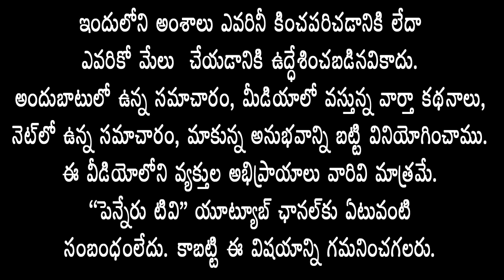PENNERU |రాష్ట్రప‌తి అభ్య‌ర్ధి శ్రీమతి ద్రౌపది ముర్ముకు జిల్లాMLA,MPల‌ను ప‌రిచ‌యంచేసిన CM YSజ‌గ‌న్‌